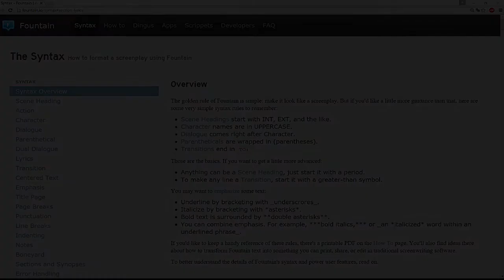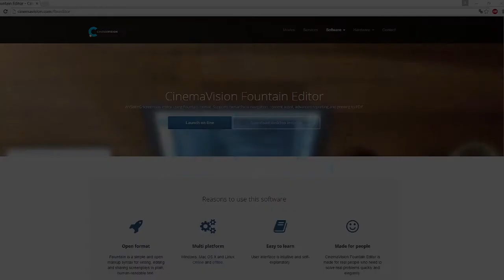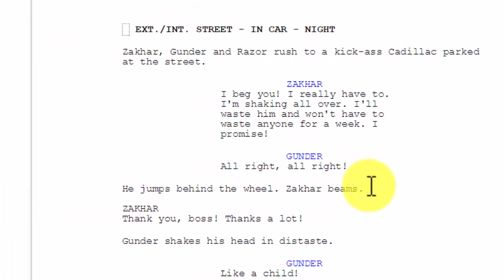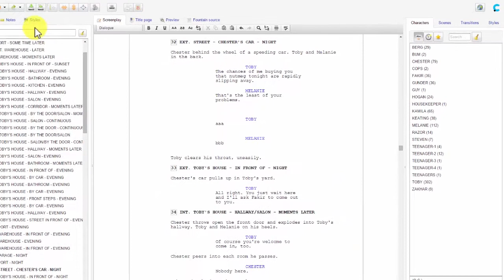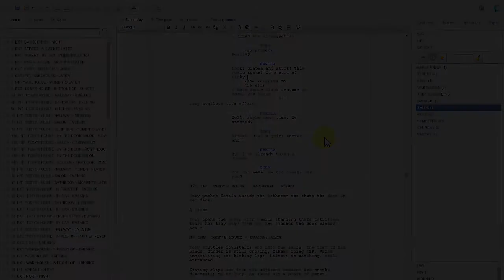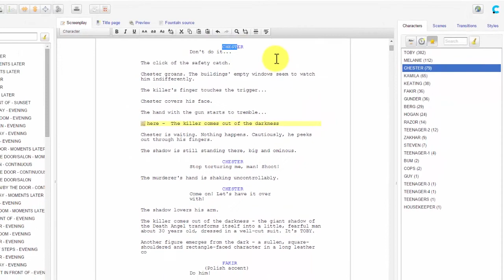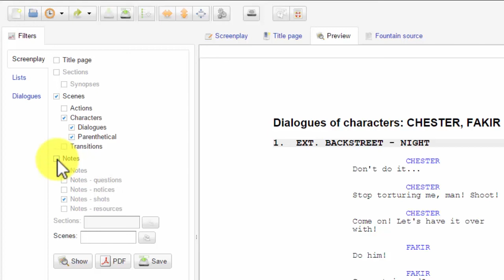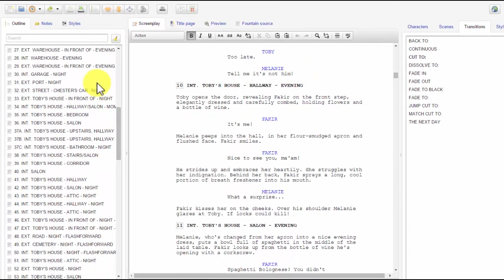CinemaVision Fountain Editor Quick Start Guide (CV.FE.QS EN)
WYSIWYG screenplay editor using Fountain format. Supports hierarchical navigation, content assist, advanced reporting and printing to PDF.

- For free
Just use it.

- Open format
Fountain is a simple and open markup syntax for writing, editing and sharing screenplays in plain, human-readable text.

- Multi platform
Windows, Mac OS X and Linux. Online and offline.

User interface is intuitive and self-explanatory.

- Made for people
CinemaVision Fountain Editor is made for real people who need to solve real problems quickly and elegantly.

- Universal
You can perform different tasks with CinemaVision Fountain Editor - from development to post-production.

- For any team
CinemaVision Fountain Editor is fully scalable solution - from simple project to complex feature series.

- Save time
CinemaVision Fountain Editor saves your most valuable resource with helpful tools and features.